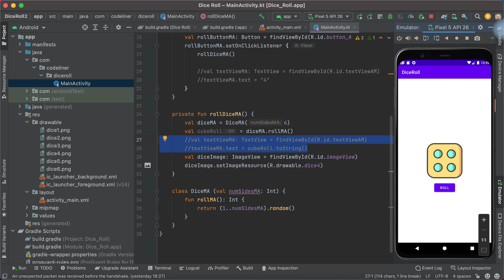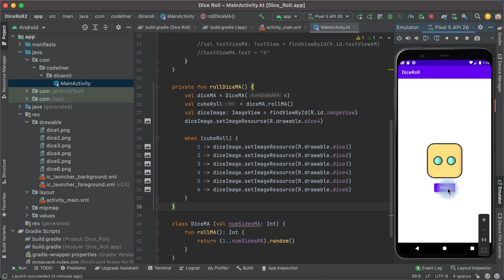if-else statement in Android studio. Lesson 7 // Dice app in Kotlin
How To Use "if else" Statement in Android Studio.
Kotlin When Statement & Expression
Convert If Else to When Statement.